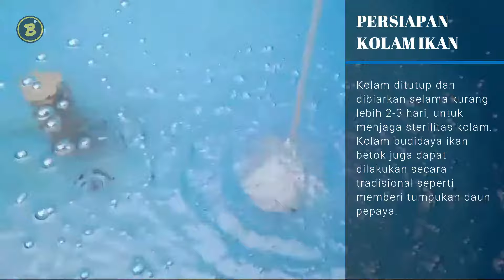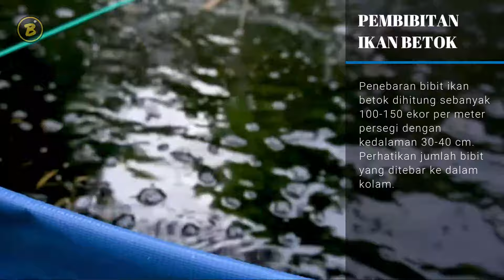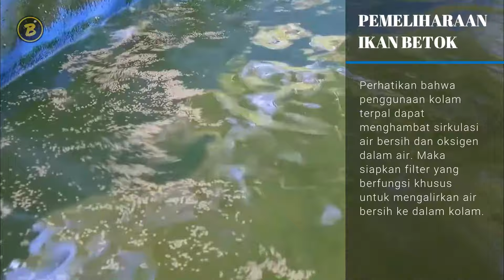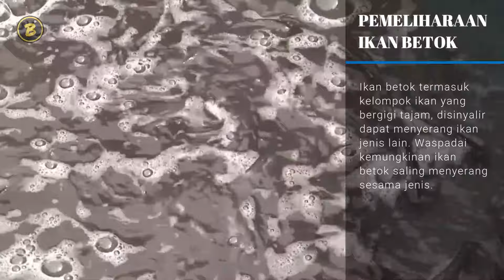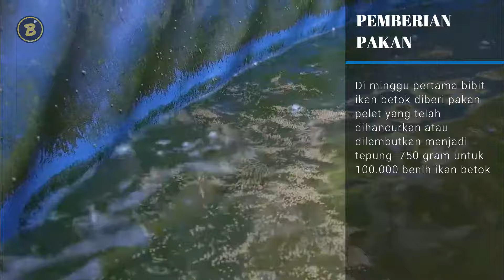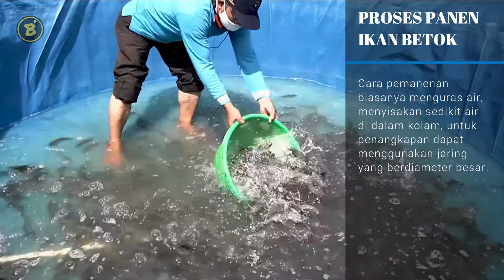CARA BUDIDAYA IKAN BETOK DI KOLAM TERPAL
Mungkin sebagian dari kalian masih sangat asing ya mendengar nama ikan betook. Pasalnya ikan yang satu ini memiliki banyak nama lain tergantung daerah masing – masing. Seperti halnya di jawa tengah dan juga jawa timur. Dimana di Kawasan ini nama ikan betook berubah menjadi ikan betik. Ikan betik sering kali di jual di pasaran dengan hasil tangkapan dari alam liar. Namun seiring berjalannya waktu, banyak para petani ikan yang mulai untuk mencoba membudidayakan ikan betook ini di rumah dengan menggunakan system kolam terpal. Lalu bagaimana caranya? Nah yuk belajar berasama dengan mimin hanya disini saja. Ini dia! Cara budidaya ikan betok di kolam terpal.

BISNIS KREATIF merupakan channel yang menyajikan tentang informasi peluang usaha dan ide usaha. bahkan di sini juga tersaji beberapa ide bisnis plus peluang bisnisnya serta inspirasi bisnis enterpreneur. Dengan ide jualan yang terbaru akan membuka inspirasi usaha mulai dari bisnis rumahan dan usaha rumahan. Apalagi soal budidaya dan pertanian jelas sudah di kupas tuntas.